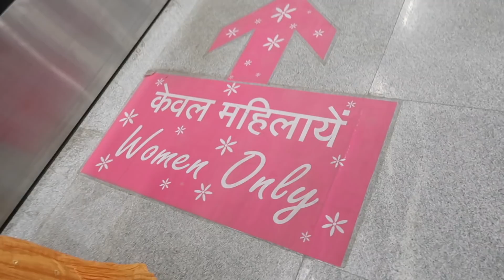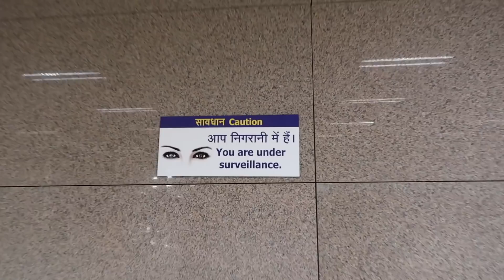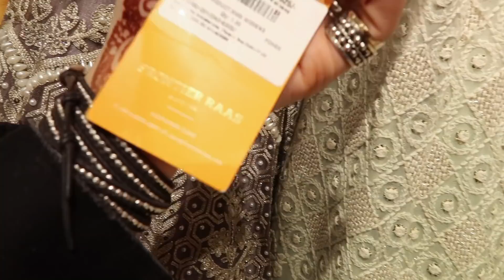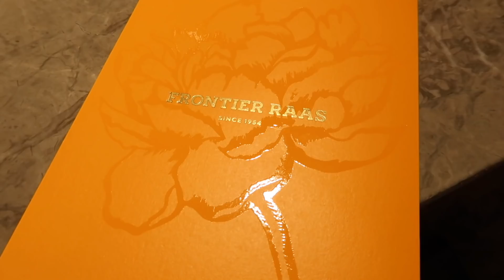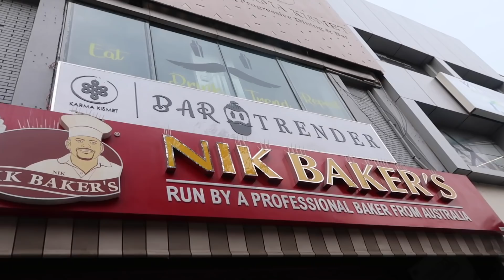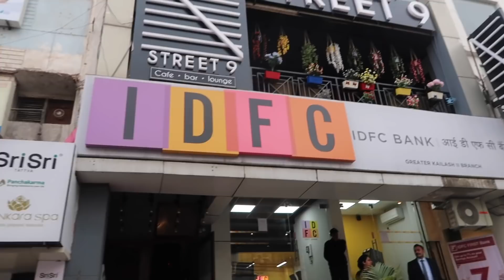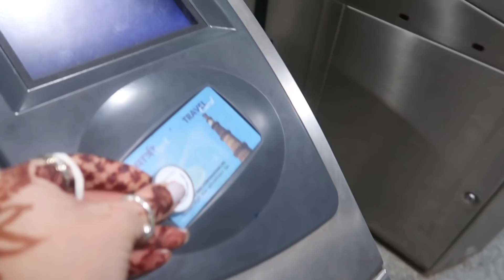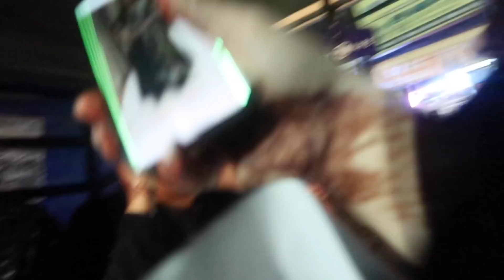AMERICAN TRYING INDIAN STREET FOOD FOR THE FIRST TIME. :: NEW DELHI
I had so much fun trying on these outfits for the wedding. trying Indian street food for the first time!! this was such an incredible say of.. shopping and .eating. hahaha legit all I do. ps this street food was incredible and I want it again rn --

OUTFIT::